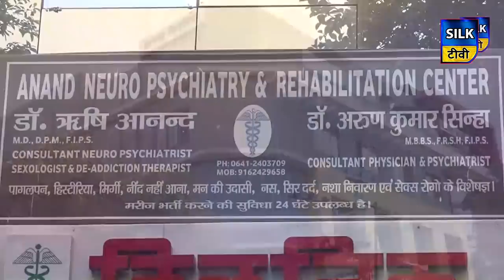SILK TV- जिले की खबरें एक साथ | 22 AUGUST 2020